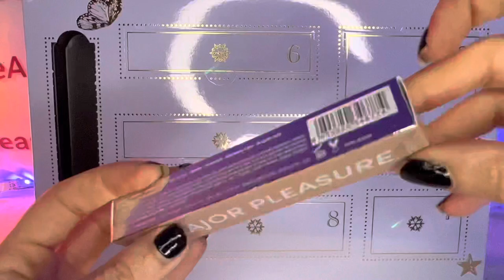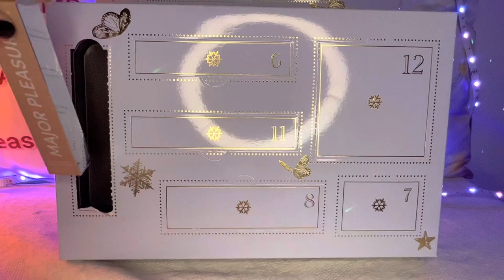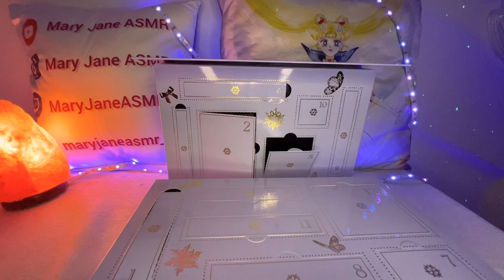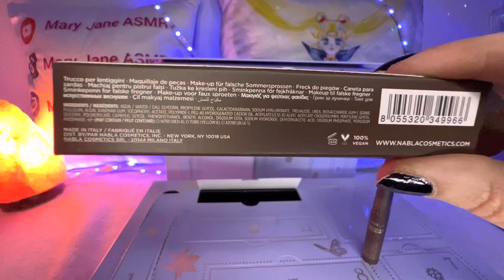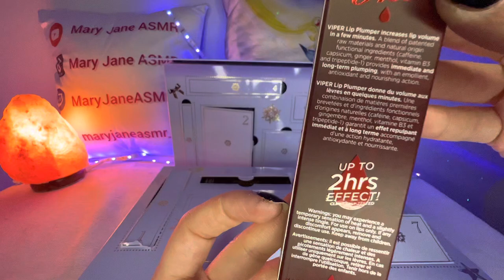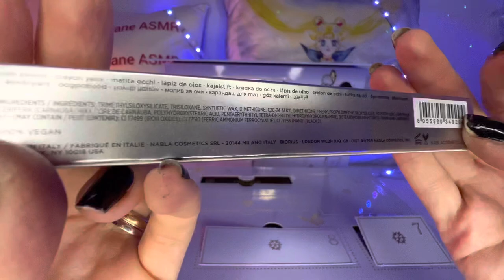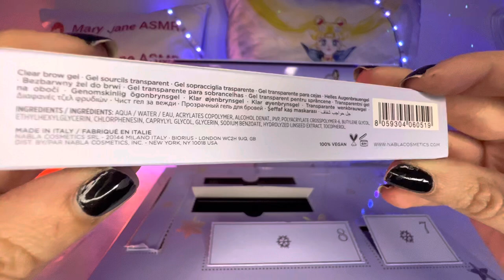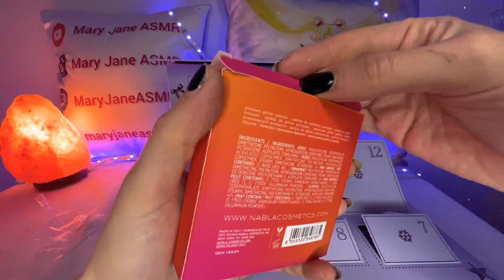ASMR | CALENDARIO DELL’AVVENTO 💄UNBOXING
Apro insieme a voi il mio primo Calendario dell’avvento Nabla. Tanti fantastici prodotti ti faranno brillare gli occhi  💄🎁

✨ Peppe Devil

✨ Stefano Magnani

✨ Gianni Viglione

✨ Delux

✨ Antonella Cavallo

✨ Mara Poddighe

✨ Gaetano Caputo